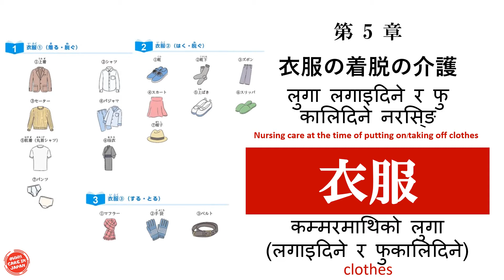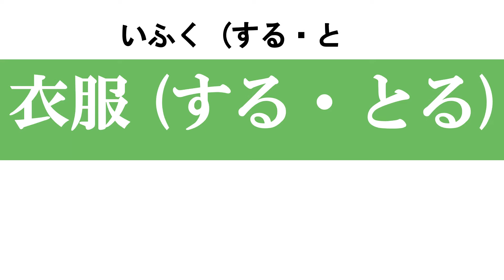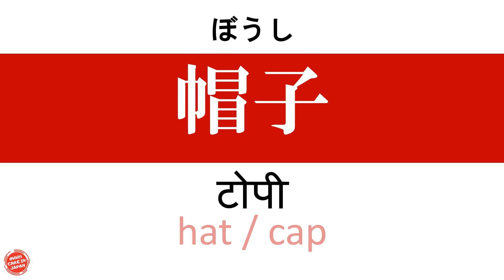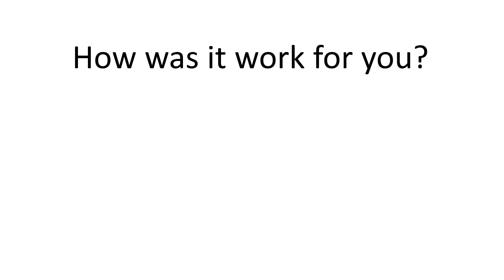Quick Basic Japanese for Caregiver | "Clothes" EP1 in Japanese-Nepali-English words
Caregiver Vocabulary | Japanese-Nepali-English | Nursing Care in Japan | Nurse care skill evaluation

0:00 Intro
0:20 Tips
0:28 Vocabulary
3:34 Review Time!

In this video, you will learn the new words relate to “Putting on / taking off clothes" in Japanese for the caregiver in Japan. Nepali -English

Then it’s time to start the lesson. Once Kanji shows up with reading pronunciation 3 times then follows by Nepali -English translation.  For more efficiency, please try to use the tips of learning as much as you can.

You will have 3 seconds each for word reading pronunciation and translation. I encourage you to practice this part too this would be helpful for your learning and for you to check how much you remember the words.